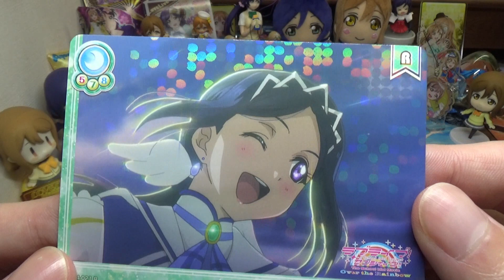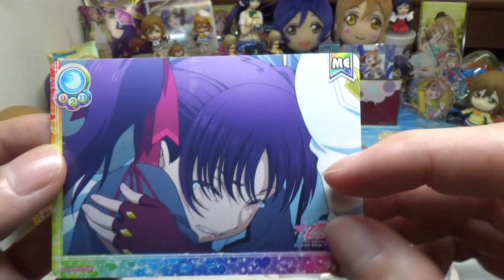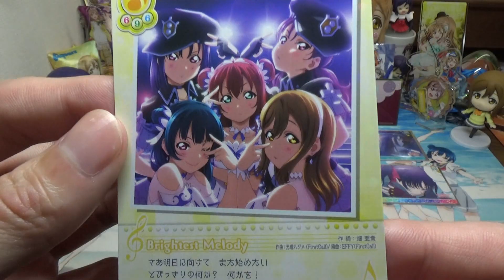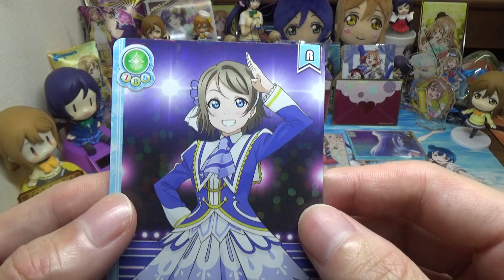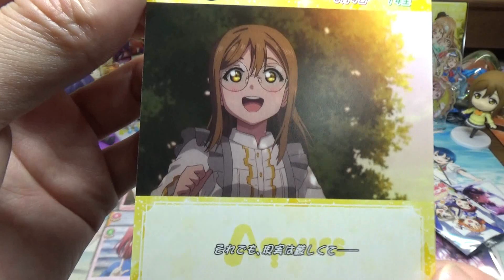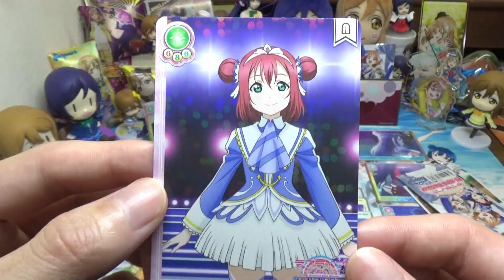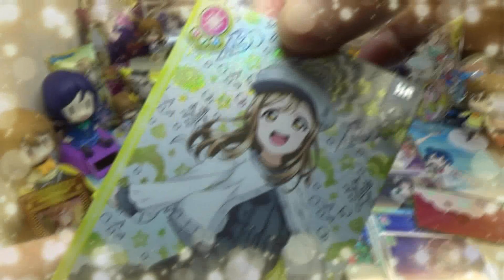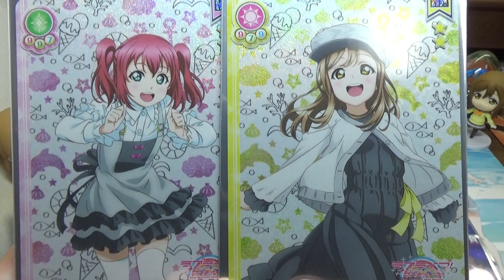【スクコレ】34：スクコレ第14弾をおかわりずら♪